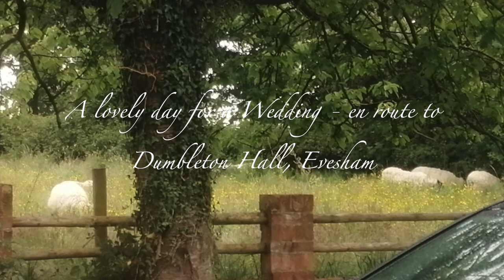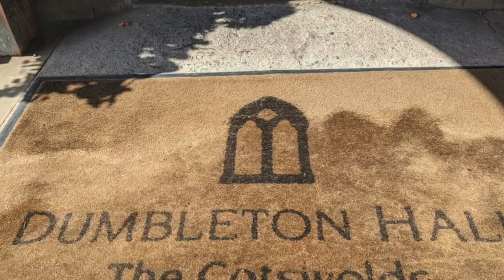DUMBLETON HALL WEDDING VENUE! - Cotswolds, Worcestershire, England. | Life with Josephine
Videos showing all things nature with places I have visited that I think are worth sharing for inspirational/relaxation purposes.

Dumbleton Hall - a great venue and in this video a wedding in the sunshine is about to take place.  A view of the surrounding Cotswold countryside and downstairs in the hotel as the wedding guests are just arriving.

THE DUMBLETON HALL: The Story of a Victorian Country House Paperback – 7 May 2014

SECRET HOUSES OF THE COTSWOLDS Hardcover – 1 Mar. 2018

COMPUTER - Apple 2021 iMac M1 Chip with 8-core CPU (24-inch,16GB RAM, 256GB SSD) Yellow (Renewed)

TECURS USB Microphone RGB with Arm,Condenser Microphones for PC

My Make-up:

GREEN PEOPLE Volumising Mascara – Black 7ml | Natural Black Mascara for Sensitive Eyes

GREEN PEOPLE High Definition Eyeliner – Carbon Black | Natural Black Pencil Eyeliner for Sensitive Eyes

REVOLUTION BEAUTY London Brow Gel Ash Brown

MAX FACTOR - Pan Stik Foundation

L'OREAL PARIS True Match Liquid Foundation, Skincare Infused With Hyaluronic Acid,

MAX FACTOR Velvet Mattes Lipstick, Infused with Oils and Butters, 1 Sunkiss

NB : The links above are affiliate links, which means if I have inspired you to make a purchase and you choose to buy something through one of these links, I may receive a small commission on the sale, as a way of thanks.  There is no additional cost to you.